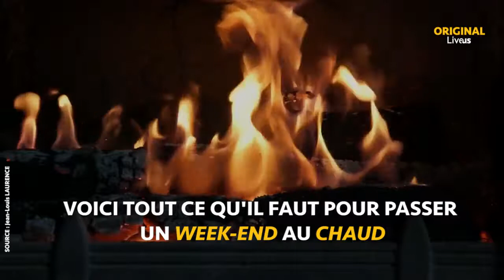Les 5 meilleurs brunchs de Dakar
Les meilleurs brunch à Dakar 😋